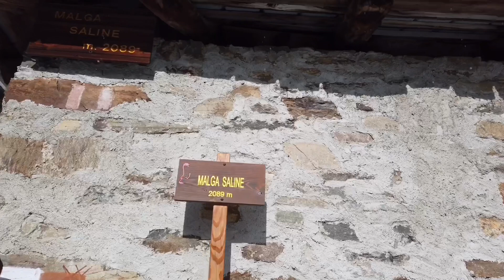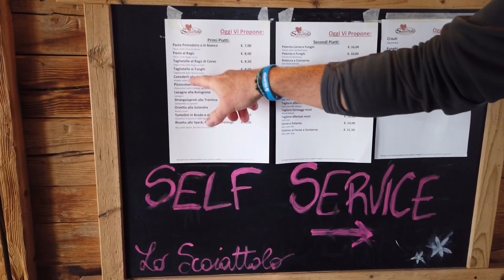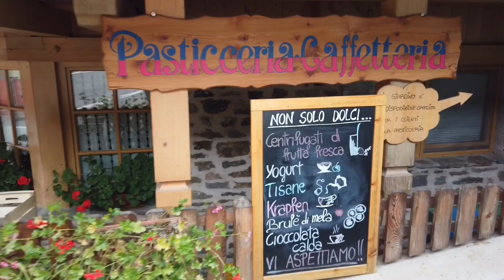Sass dele Strie (Monroc Explorer Week with Attilio)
This short video shows the Sass dele Strie Tour (Stone witches Tour in Val di Pejo) with our guide Attilio end September of 2020.
We really enjoyed all tours from Monroc Hotel Explorer Week with Attilio. 100% recommended!

Val di Sole 2020